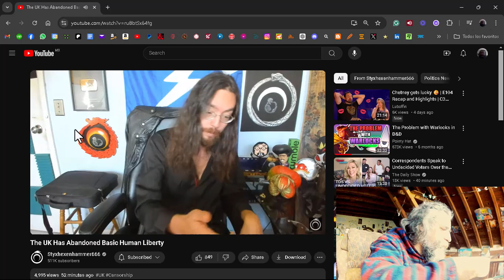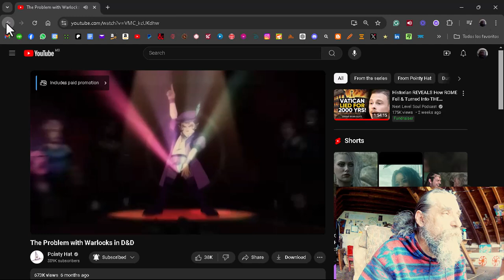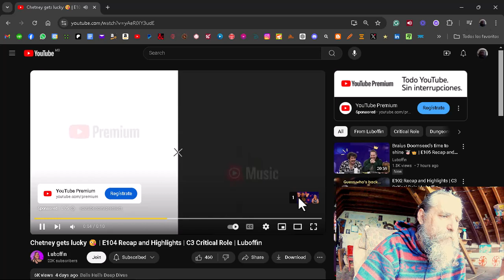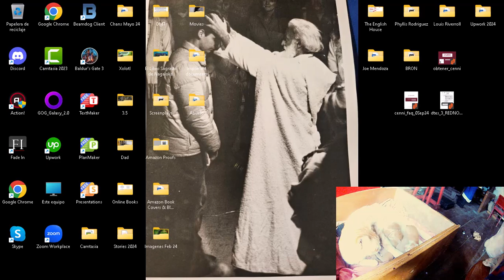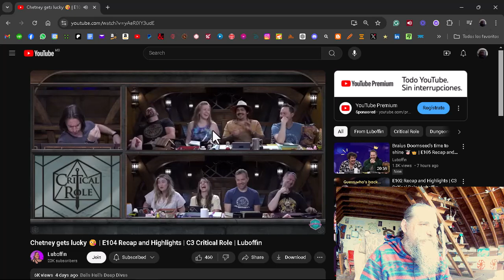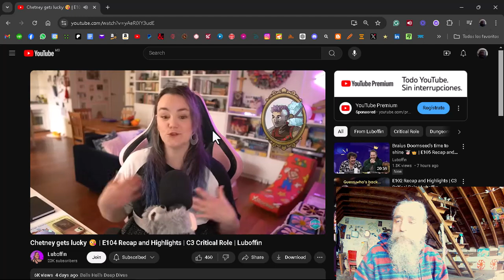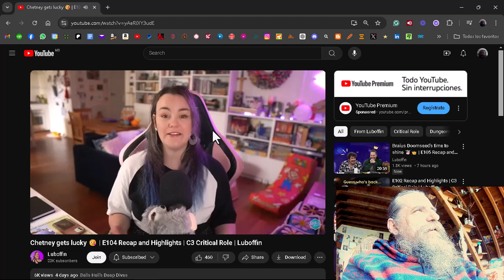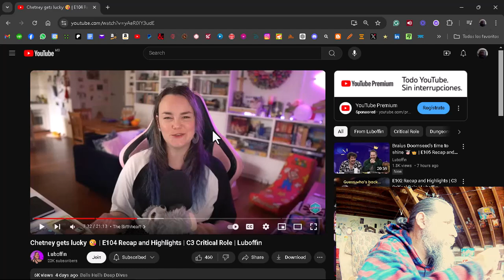Blog 3 September 2024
Wake and not necessarily bake.